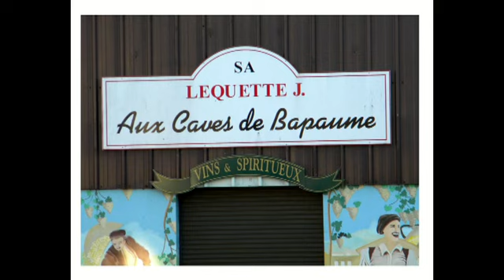visite de Bapaume 2